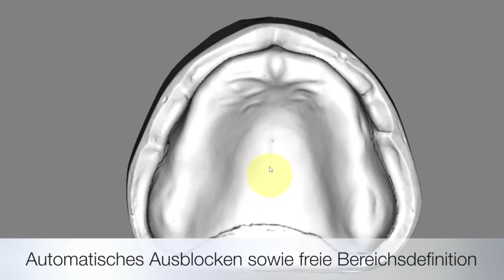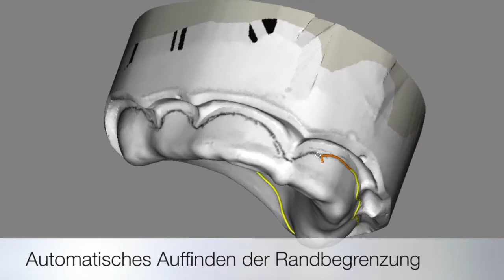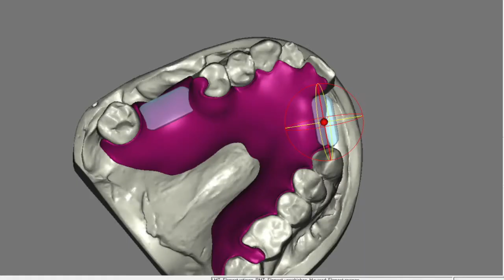BiteReg Basiskonstruktion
Prothesenbasis, Zahntechnik, Prothetik, dental CAD/CAM, Bissnahme